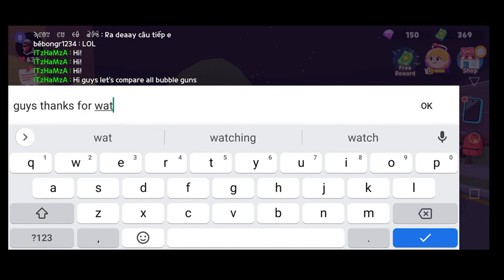Normal Gun vs Legendary Gun Vs Money Gun Vs Hacker Gun In Play Together- Play Together Bubble Gun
THIS VIDEO WATCH ANY ONE.